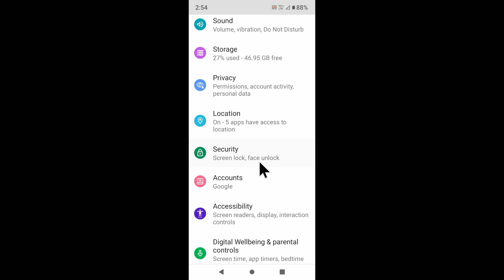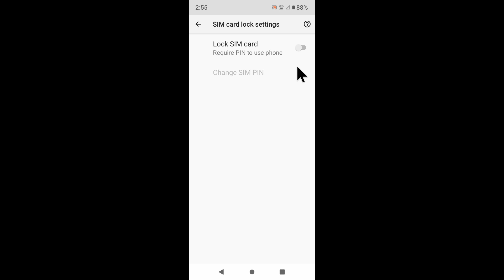Moto e40 me lock sim card unlock kaise kare।moto e40 sim card unlock kaise kare।sim unlock moto e40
is video me bataya gaya hai friends ki moto e40 me lock sim card ko unlock kaise kiya jata hai